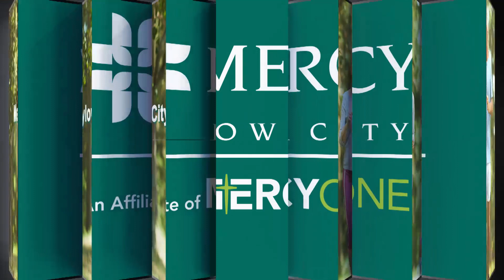1214485_IA_Cedar Rapids_Mercy Iowa City_CPV_Telehealth 2